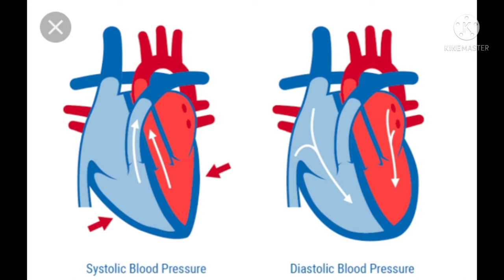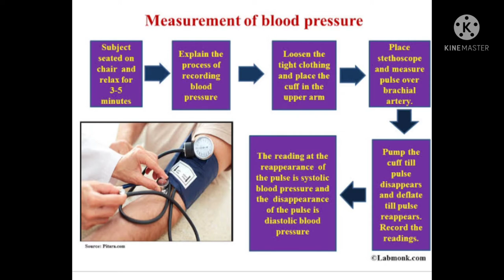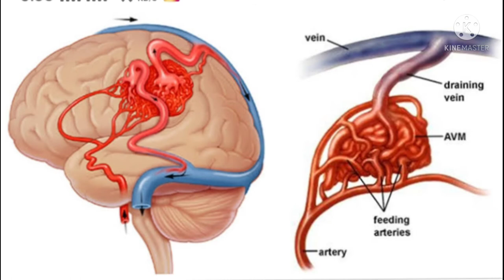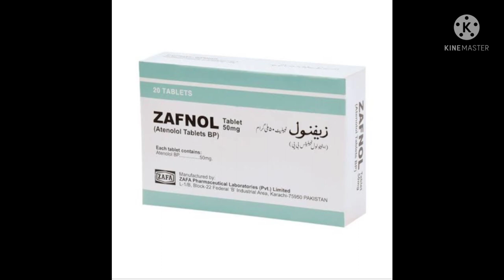Hypertension meaning in urdu, hypertension symptoms,. hypertension treatment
hypertension meaning in urdu
hypertension symptoms
hypertension definition
hypertension treatment
hypertension headache
hypertension causes
hypertension meaning
hypertension and its types
hypertension and kidney disease
hypertension and diabetes treatment